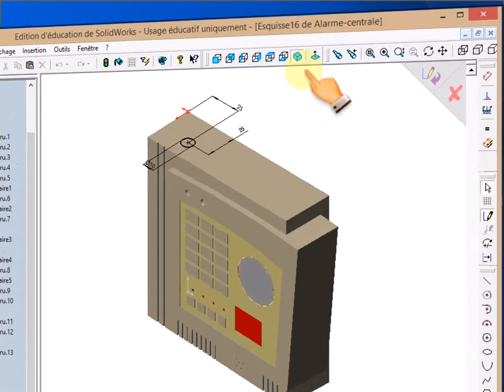SW-Modifier la centrale d'alarme-6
Modifier la position de la prise jack.